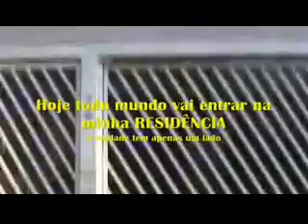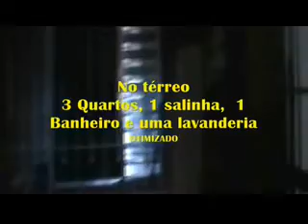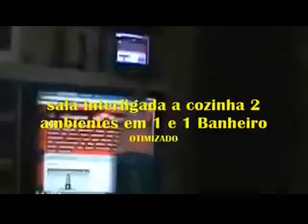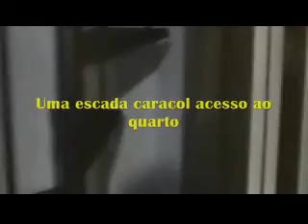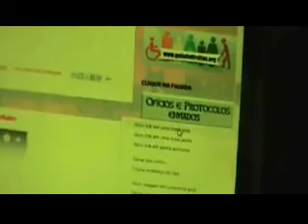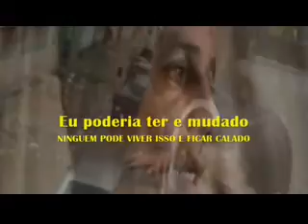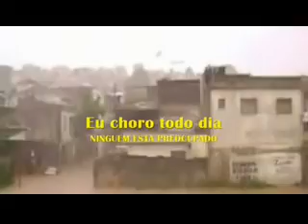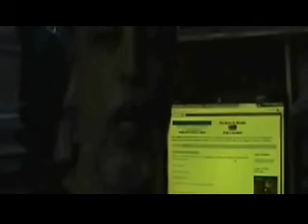VPR Processo 1909 28 2012 6 26 0001 de Lourivaldo Delfino ao Juiz TRE SP Dr Sidney da Silva Braga